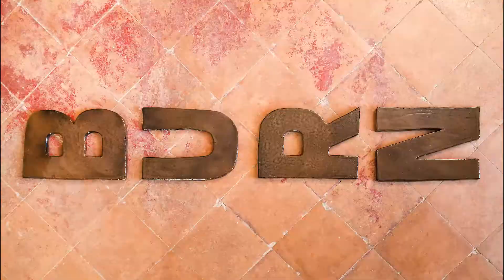2020 Art Quadriennale FUORI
We have waited for so long. Now, for italian contemporary art, is time to come OUT. The exhibition Quadriennale d’arte 2020 FUORI, curated by Sarah Cosulich and Stefano Collicelli Cagol, presents 43 artists, with monographic displays and new works, giving back an original image of Italian art at an international level.

FUORI is a liberation from any constraint or category that harnessed art and individuals. The Quadriennale d’arte 2020 wants to be OUT of mind, OUT of fashion, OUT of time, OUT of scale, OUT of the game, OUT of place, through the works and research of the artists presented.

The Ministry of Foreign Affairs and International Cooperation of Italy and its network collaborate with the Quadriennale in the international promotion of Italian contemporary art.

Abbiamo aspettato così tanto. Ora, per l’arte italiana contemporanea, è tempo di uscire FUORI. La mostra Quadriennale d’arte 2020 FUORI, a cura di Sarah Cosulich e Stefano Collicelli Cagol, presenta 43 artisti, con sale monografiche e nuovi lavori, per restituire un’inedita immagine dell’arte italiana a livello internazionale.

FUORI è una liberazione da qualsiasi costrizione o categoria che abbia imbrigliato nel passato l’arte così come gli individui: FUORI di testa, FUORI moda, FUORI tempo, FUORI scala, FUORI gioco, FUORI tutto, FUORI luogo è ciò che la Quadriennale d’arte 2020 vuole essere attraverso le opere e le ricerche degli artisti presentati.

La Farnesina e la sua rete estera collaborano con la Quadriennale nella promozione internazionale dell’arte contemporanea italiana.